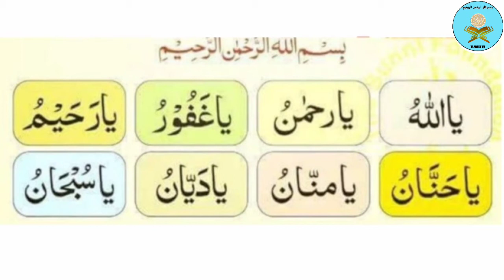12 Rabi Ul Awal ka khas wazifa | special wazifa for 12 Rabi Ul Awal | Rabi Ul Awal 2020 | tajweed tv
Quran Teacher Qari Falak Sher, Quran Online Learning with Tajweed Videos to learn the holy Quran and salah with proper tajweed rules. Learn Reading the holy Quran with proper tajweed for children, adults, new muslims, toddlers and beginners,

Method ,Learn Quran word by word,With these Quran lessons you learn tajweed (Recitation of the Holy Quran with correct pronunciation and accent,Best to read Quran online,
Learn online stay safe Some demo lessons are also included so you can evaluate our services before you join us.
Would you like to help us? You can do it by: 1:sharing this channel with as many people as you can.
Qari Falak Sher

Assalamualaikum Dear Muslim brothers💚 and sisters💚 ,Our islamic Youtube channel Tajweed t mainly work for Islam, Giving Dawah of Quran🕋 and Hadith📖. please like 👍 Subscribe 💞 our channel and do comments 📱 on our Islamic videos, if u have any opinions or advise we will appreciate ur comments inshallah. 📲 May Allah give u rewards for ur support ameen, Jazak Allahu Khairan